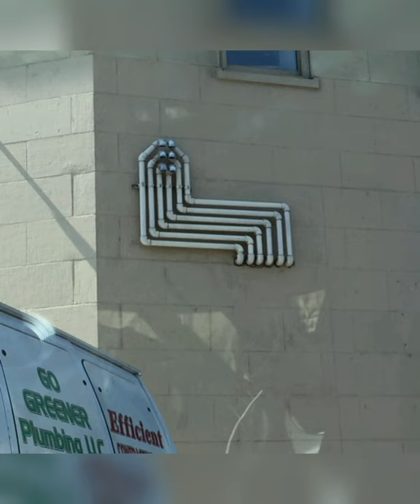imagens satisfatórias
- foi satisfatório o bastante pra você?